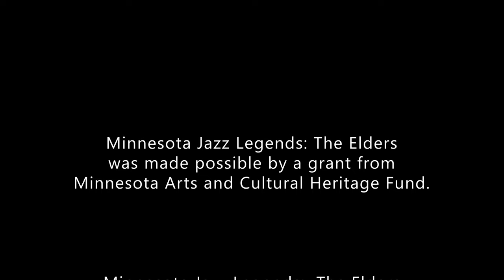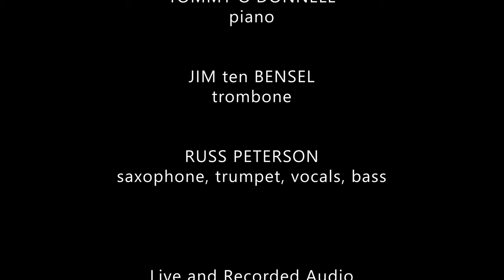Minnesota Jazz Legends: The Elders (Tommy O'Donnell)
Minnesota Jazz Legends:  The Elders (Tommy O'Donnell, Interview & Concert)

Recorded live at Minnesota History Center on 04/14/2019

Minnesota Jazz Legends: The Elders was made possible by a grant from Minnesota Arts and Cultural Heritage Fund.